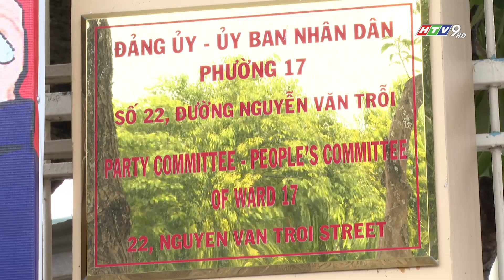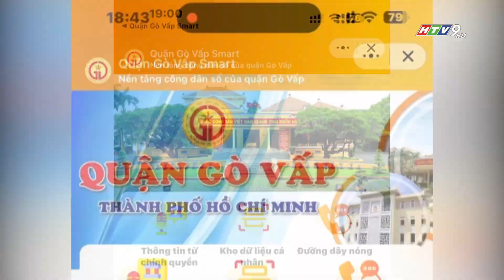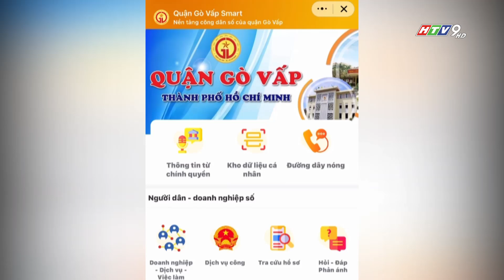ĐẨY MẠNH SỐ HÓA VÀ CẢI CÁCH THỦ TỤC HÀNH CHÍNH: VÌ NỀN "HÀNH CHÍNH PHỤC VỤ"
Vì tuổi cao, không rành công nghệ nên khi đến đóng thuế nhà đất và BHYT, ông Trần Xuân Ngọc vẫn chưa đăng ký tài khoản định danh mức độ 2. Được hướng dẫn tại bộ phận một cửa của UBND phường, ông đã làm quen với ứng dụng để sau này có thể thực hiện dịch vụ công trực tuyến tại nhà.